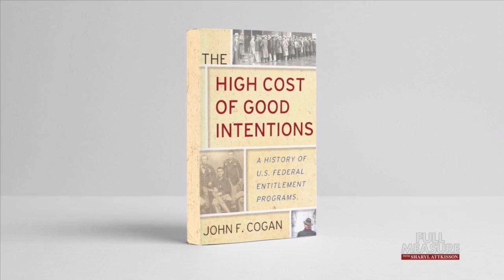FULL MEASURE: January 28, 2018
The very first entitlement program in American history was to care for the wounded soldiers and widows of the Revolutionary War. If you look at the current federal budget.. and programs, it's clear, entitlements have grown dramatically over the centuries. We wondered.. how it all got out of hand.  So we talked with author John Cogan, about the High Cost of Good Intentions.